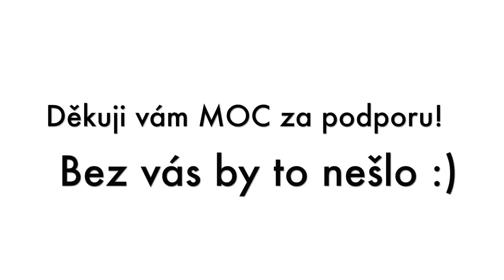VELKÉ ON-LINE NÁKUPY | TRY ON HAUL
SDÍLEJ, DEJ LIKE A ODEBÍREJ!
VIDÍME SE U DALŠÍHO VIDEA ❤️